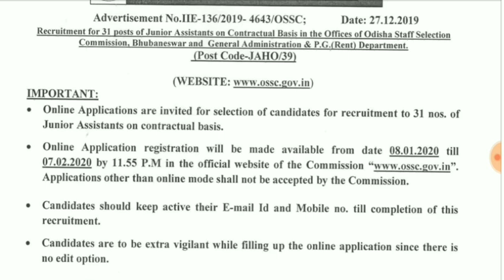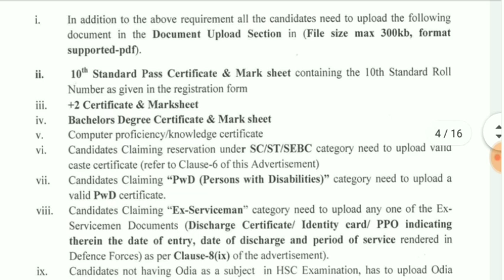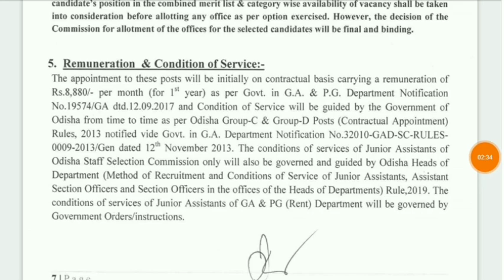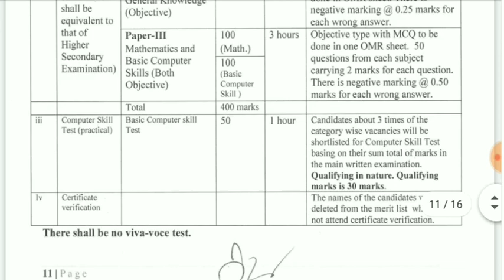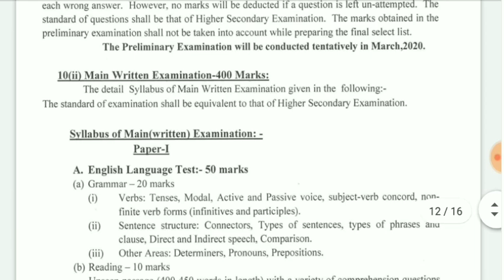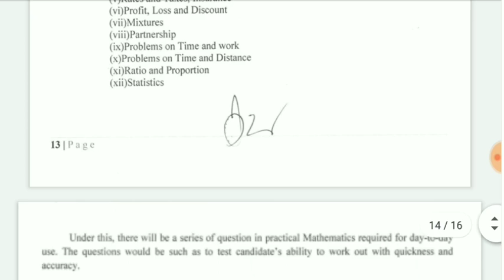OSSC JUNIOR ASSISTANT RECUIREMENT FULL ADVERTISEMENT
Recuirement of junior assistant full offcial notification 2020